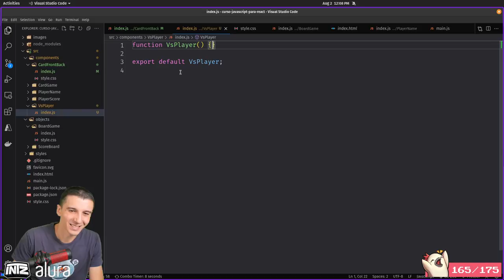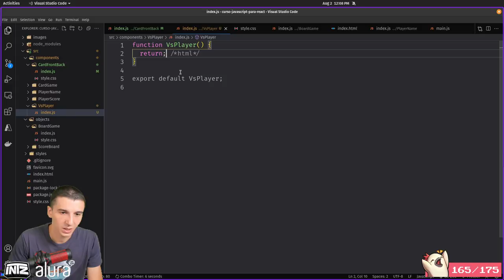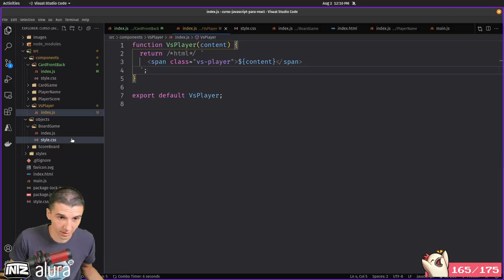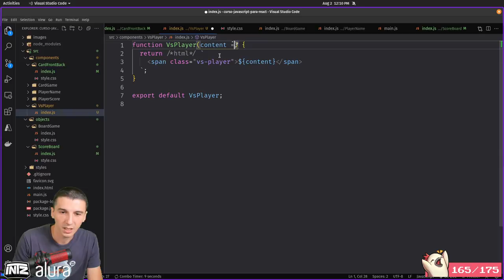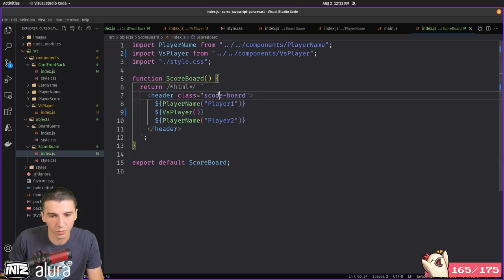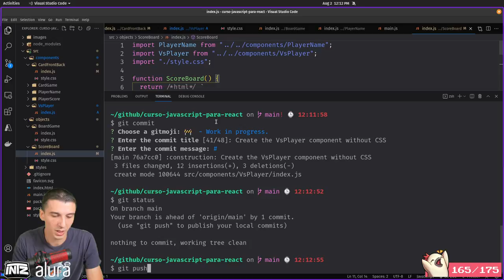Cria component VsPlayer | Curso de JS para React | Mod 3 Aula 1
Nesse vídeo criamos o component VsPlayer usando apenas JavaScript e não colocarmos a parte do CSS.

👉 Quer tirar suas dúvidas? Cola na nossa comunidade dev feliz no Discord! São mais de 9mil pessoas se ajudando e trocando conhecimento. Vem